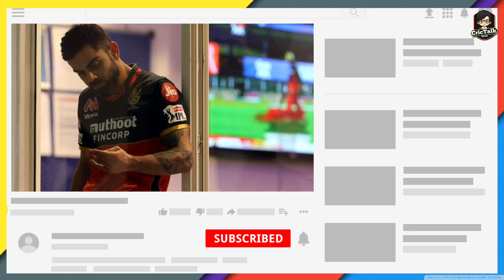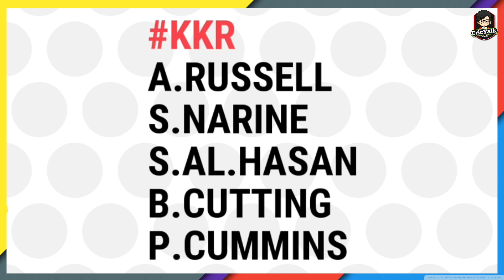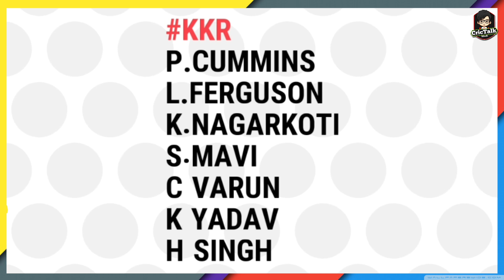KKR vs RCB Honest Team Comparison 2021 || Kolkata knight riders vs Royal challengers Bangalore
In this video, we will discuss Full Kolkata Knight Riders Squad for IPL 2021